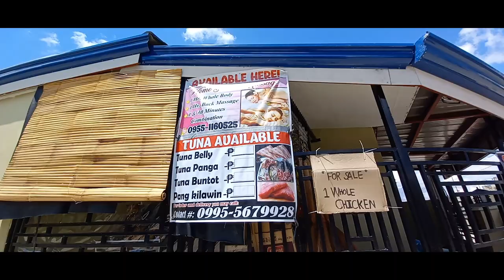LUMINA HOMES CORNER LOT UNIT/SHARING TIPS AND IDEA ABOUT INTERIOR DESIGNS OF 54SQUARE METER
View and Learn about Lumina Homes, available properties in Luzon, Visayas and Mindanao